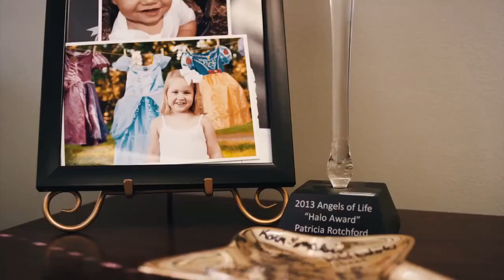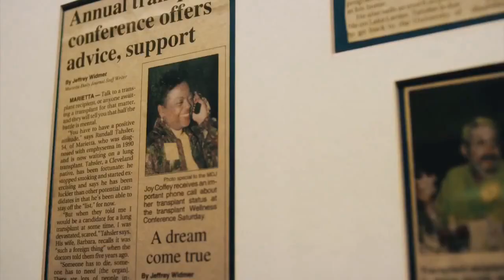Georgia Transplant Foundation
Georgia Transplant Foundation provides direct financial assistance, support services, and education to organ transplant candidates, recipients, and living donors, to increase access to life-saving healthcare for people with disabilities, economic instability, and the historically oppressed.